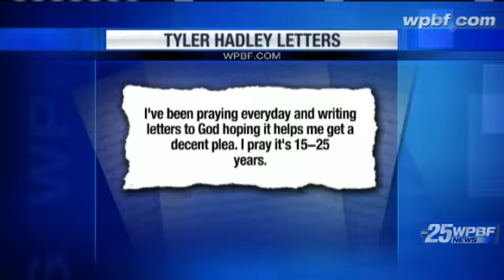Teen Accused Of Killing Parents Now Hopes To Be A Priest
Letters written by Tyler Hadley, the Treasure Coast teen accused of bludgeoning his parents to death, reveal that he's been praying and hoping to be spared a death sentence.